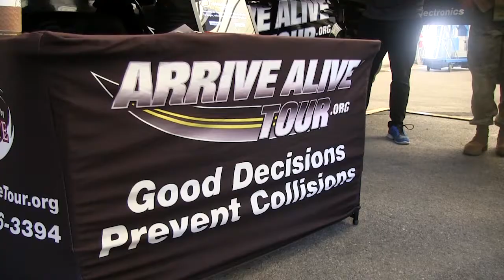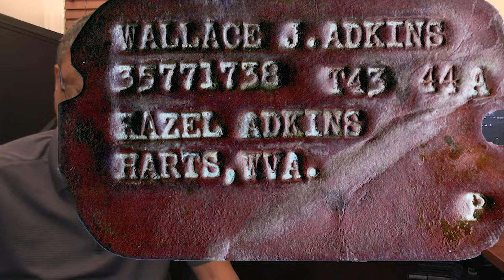Meade Week for May 25, 2018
On this edition of Meade Week!  The Massing of the Colors, Memorial Day Kicks off the 101 Critical Days of Summer, Volunteers needed for Red, White & Blue Celebration, and Fort Meade is getting a Lyft!  These stories and more on Meade Week.